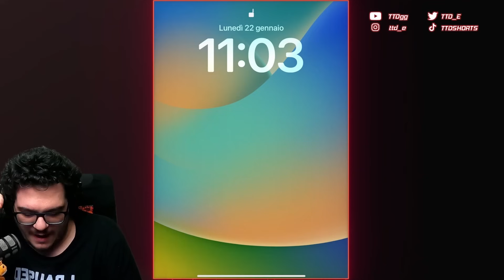TANTE STONE DA FARE!! NUOVO EVENTO EXCITE BATTLES del 9° ANNIVERSARIO di DOKKAN BATTLE!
Oggi siamo su DRAGON BALL Z: DOKKAN BATTLE per AFFRONTARE ASSIEME il NUOVO EVENTO del 9° ANNIVERSARIO EXCITE BATTLES di DOKKAN BATTLE! TANTE STONE DA FARE!! NUOVO EVENTO EXCITE BATTLES del 9° ANNIVERSARIO su DBZ: DOKKAN BATTLE ITA

Servono Stone a basso prezzo?? Guarda qua

Uscita Video: Tutti i giorni alle 14:00 e alle 18:00